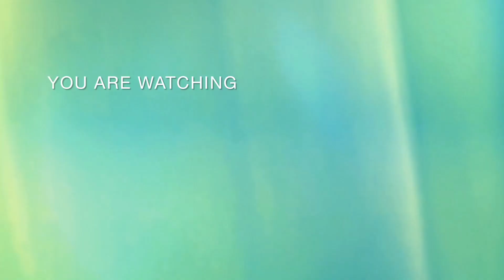Singgah sekejap pekena Kuew Chap taste # Sarawakian